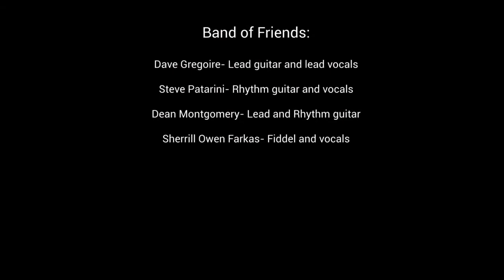Band of Friends- Across the Great Divide 10-19-19